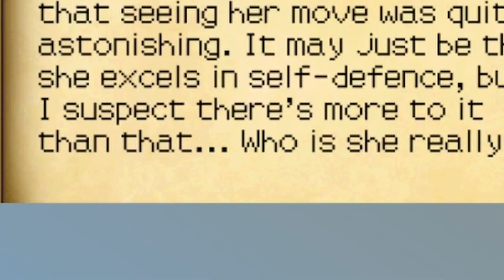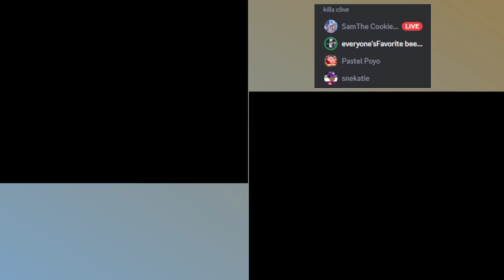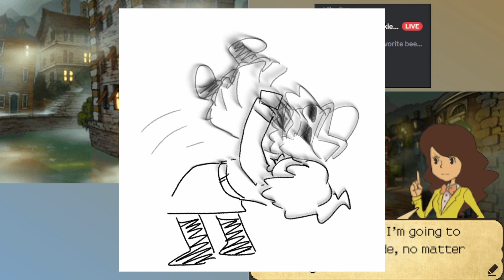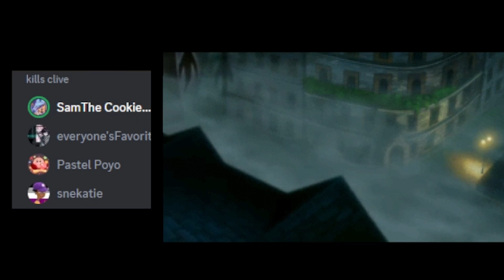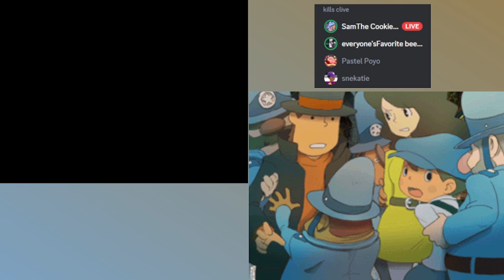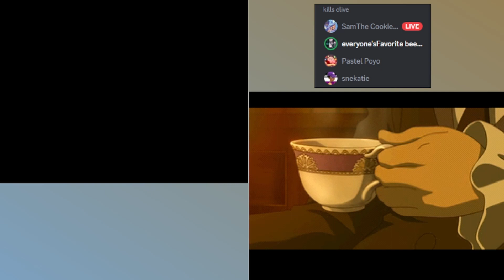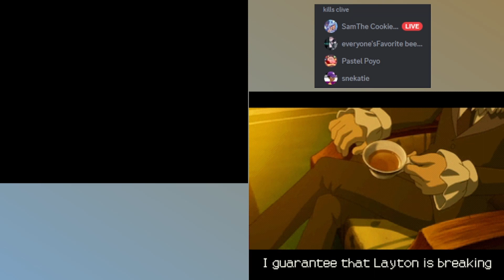Sam & Friends Finish Layton and the Spectre's Call: CH8 PART 2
yeah so basically we dont record our gameplay until we get to the end/climax of these games for the sake of my sanity

0:00 back in business yayy
1:08 journal time ft. ghost trick
2:13 speaking to greppe
3:49 puzzle 091
7:40 voice squares
8:36 layton we need to cook
12:17 his slideshow presentation
13:01 thanks emmy for your input
15:47 spectre
16:57 gay baby jail jumpscare
19:10 concern
20:43 EMMY KILL
22:42 ewww descole ewwwww
24:12 theyre so silly
25:50 MY PUTER CRASHED.